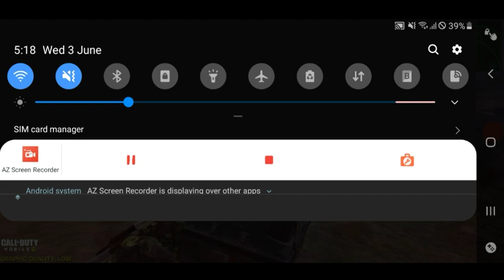Call of duty mobile. Scary game.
Mobile game call of duty.my first  vedio game.